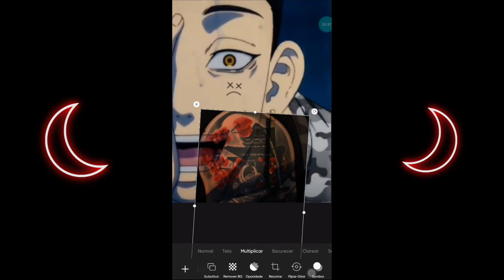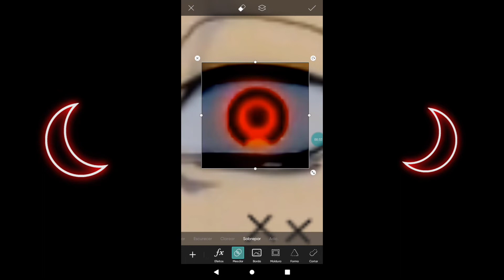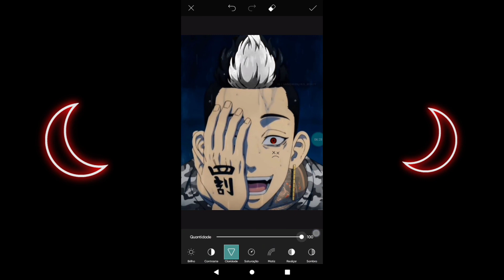Reeditando o hanma (tokyo revengers)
edit inspirada no: wakki trap